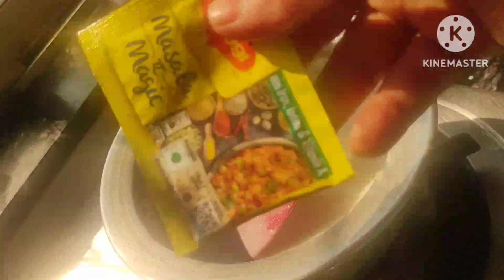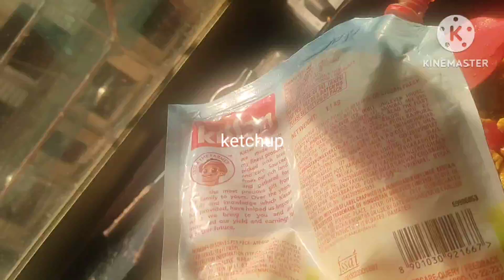Tasty yammy cheese pasta#viral itna tasty ki khate hi kahoge yammy#trending 🔥🔥